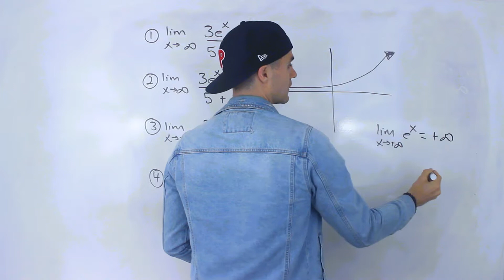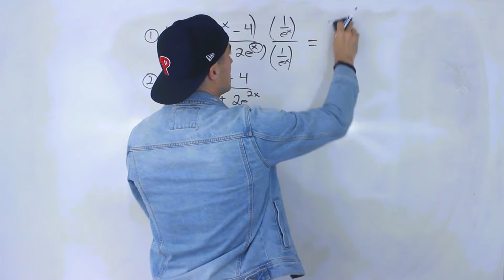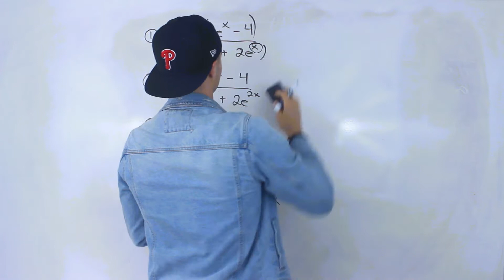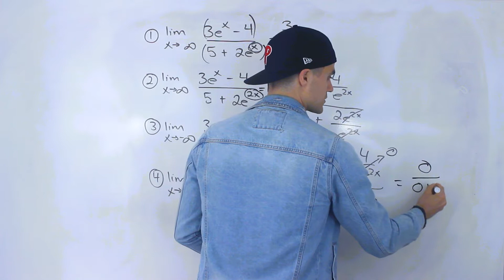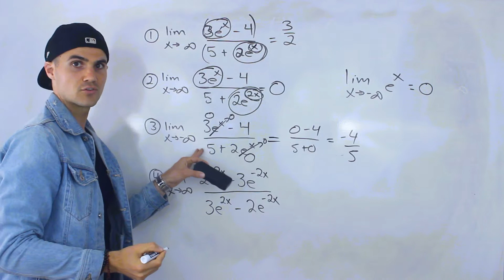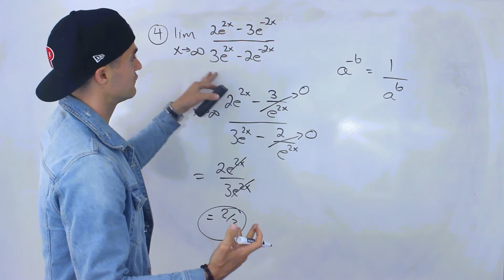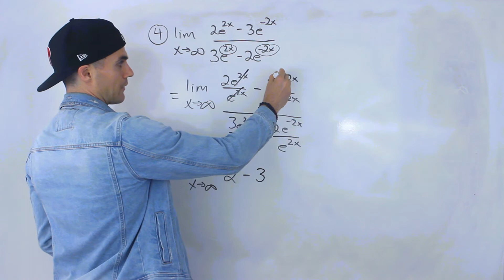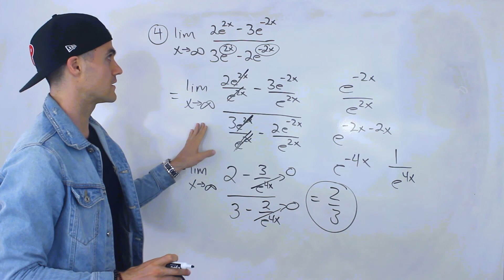CALC 1000 (Western University) - Limits at Infinity with Exponential Functions